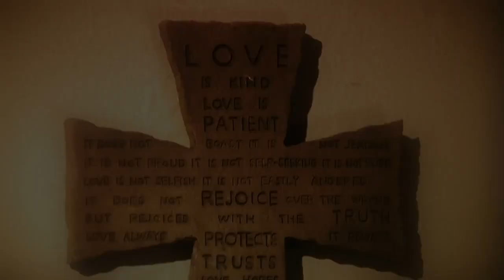Loving The Bad Man Official Trailer - Starring Stephen Baldwin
Loving the Bad Man is a compelling story about faith, love and redemption.

This feature-length movie explores how God is present in all of us, and shows His glorious power even in the face of racism and such heinous acts as rape and murder. This film reveals the endurance of the human condition, and how we are all part of God's great universe no matter how good or bad we are.

This story focuses primarily on Julie Thompson (Christine Kelly), a young conservative Christian woman, who is truly tested by God and gives birth to a child conceived in rape. This decision leads her on a journey that forces her to explore and redefine her relationships with God, her family, friends and even her rapist Mike Connor (Arturo Fernandez), as she struggles to forgive the man who violated her by boldly visiting him in prison and forging an unlikely bond.

Loving the Bad Man, was principally shot in Florida in various locations in North Miami and Fort Lauderdale. The filmmaking team includes Director Peter Engert of Stone Bridge Films and Executive Producers Tom Conigliaro of Eastlake Films, Steven Ford and Tony Fera. Eastlake Films, founded in 2010 by Tom Conigliaro, to produce intelligent, provocative and entertaining feature films. Eastlake is particularly interested in making films that motivate audiences to reflect on belief systems; both their own and those of others. Based just outside New York City, the company has both development and production financing to make two to three films a year in collaboration with other talented independent producers.